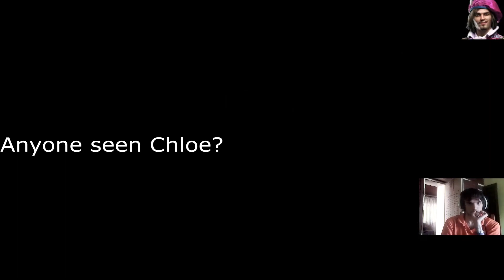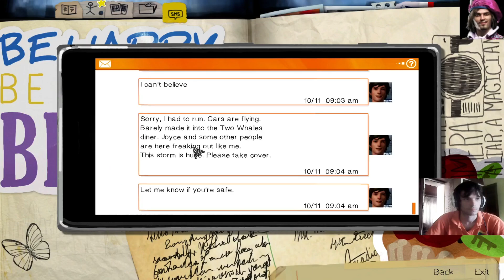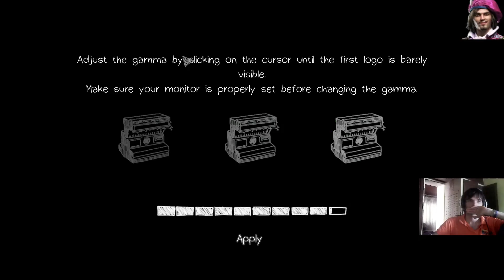Life is Strange Remastered #32: Anyone seen Chloe?